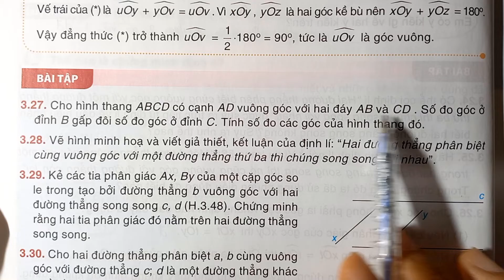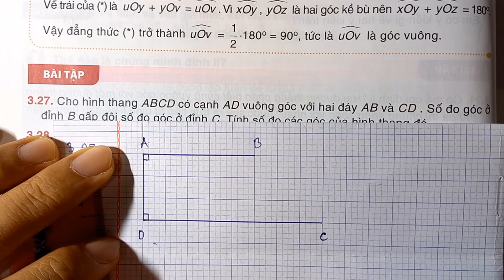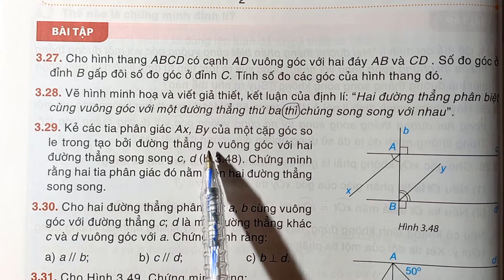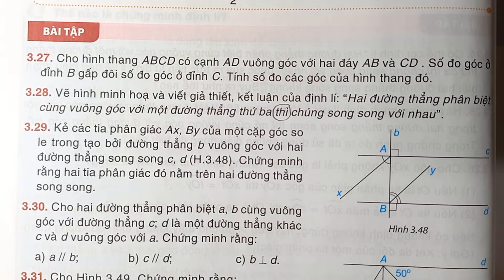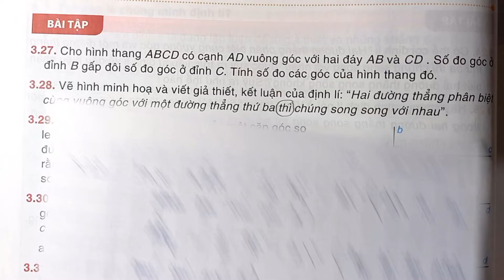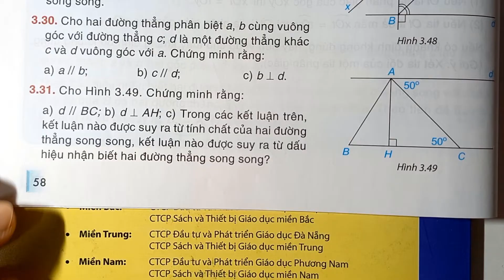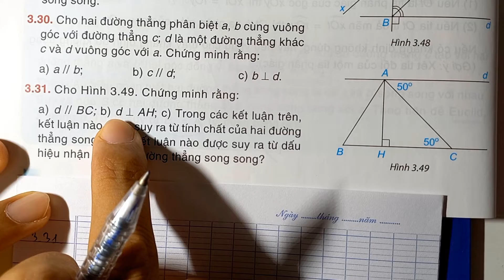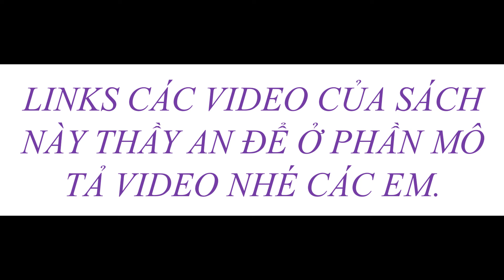Toán lớp 7 KẾT NỐI TRI THỨC LUYỆN TẬP CHUNG (Trang 58) (Bài 3.27 3.31)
Bài 18:
Bài 19:
Ôn tập chương V: